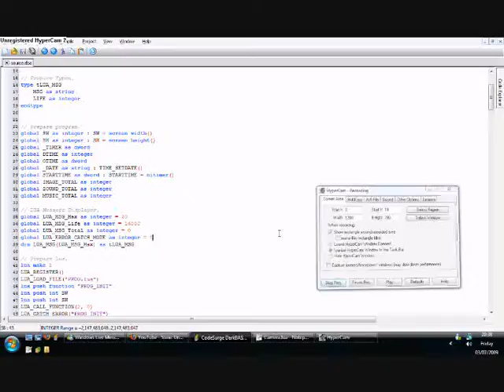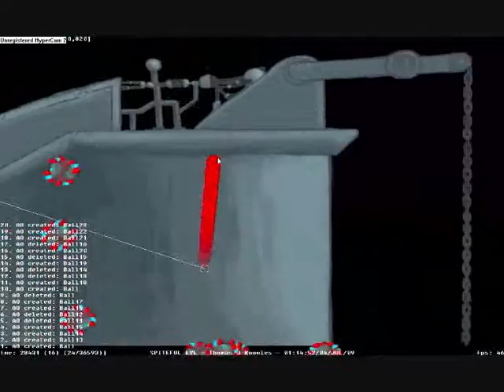SpitefulEye Camera 1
Camera object in. It follows the path and depending on where the mouse is branches to one of two nodes, one sending it backwards and the other terminating the path. Getting the level itself to follow the camera is simple enough but for the time being I'm enjoying my freedom.

Also start bit just shows generic object creation/deletion.